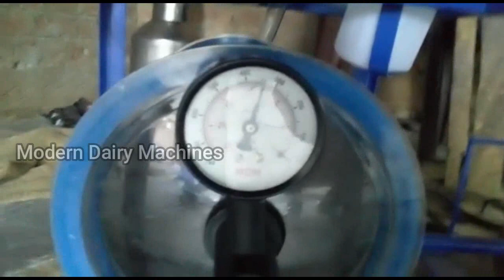Bestie Milking Machine/milking machines in karnataka/milking machine price/ph- 9042171010,7806911010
Bestie milking machine is suitable for 1 to 15 cows. It is provided with 1 hp motor and 250 lpm oil pump.25-liter stainless steel milk can with a transparent lid. Fixed single bucket milking machine is provided with Kisankraft heavy duty petrol engine and the engine is used during power cuts.It can be used with UPS/inverter,Enigine,fixed,trolley,solar.

Please call
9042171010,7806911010